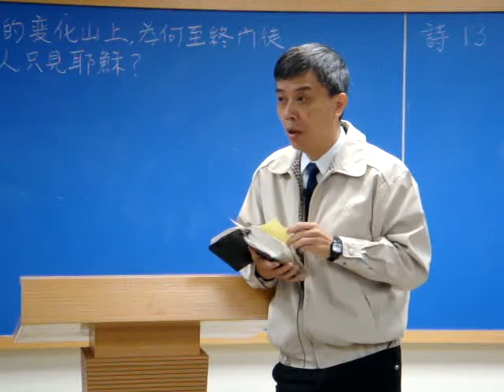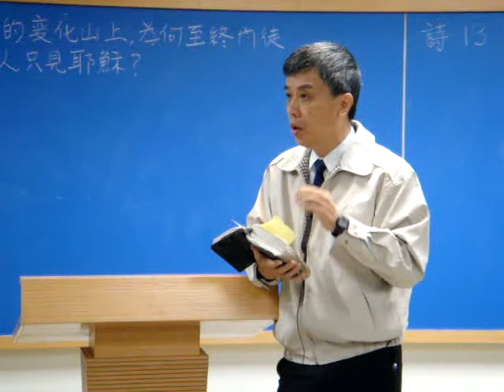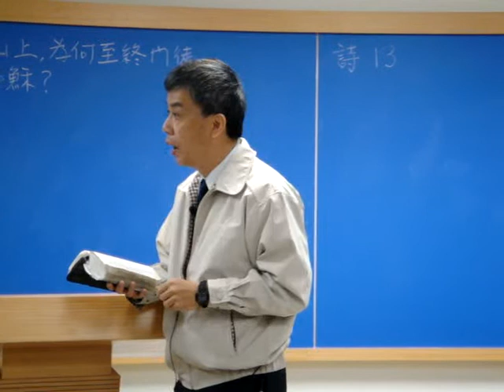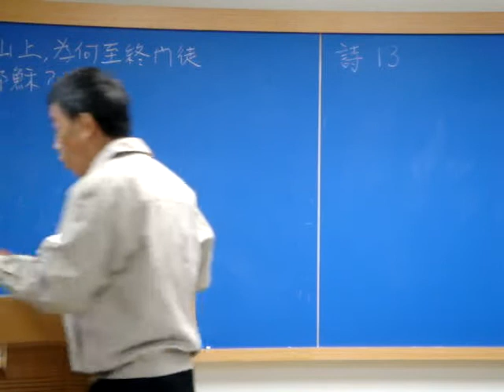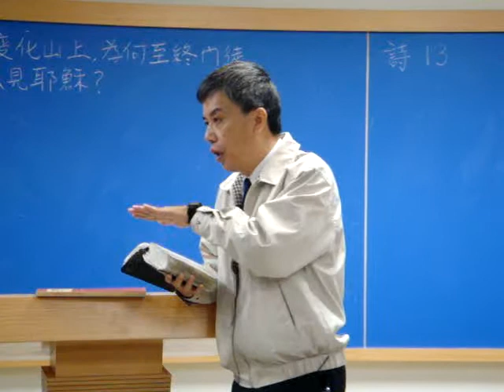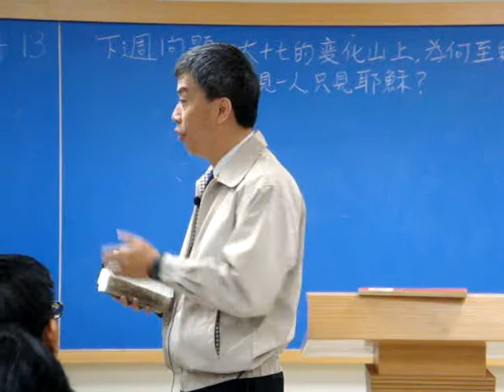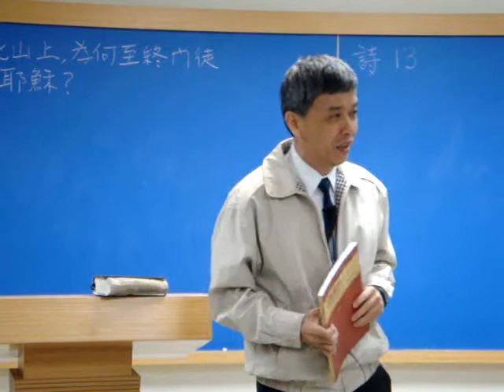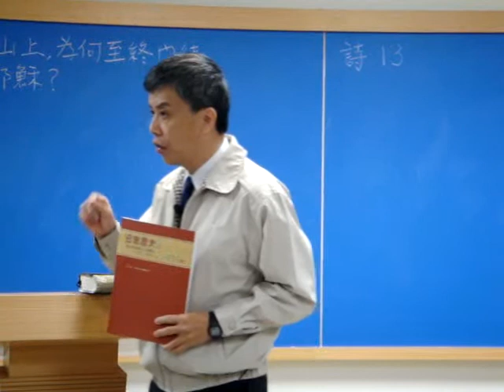高雄中壯年追求~真理亮光供應1(2012.3.22)